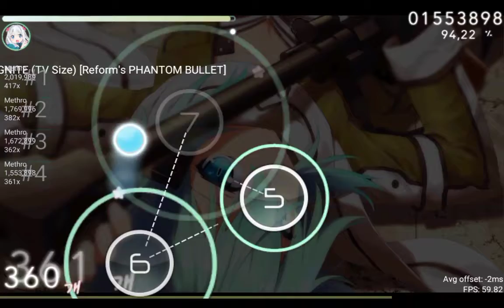[osu!droid] Ignite by Sortarks 90,62% [5.80 ⭐]